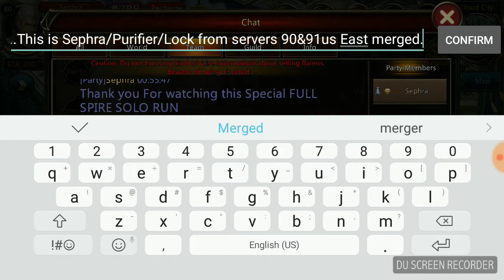Wartune: Hall of Hero's - SPECIAL VIDEO! FULL SPIRE SOLO MPD Run?!?!?! (Featuring: Sephra&Douglas)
HEYYYY EVERYONE! YO! I Know it's been awhile since I've made a video with my knight...SO! Without Further Ado...HERE IS Sephra my Knight and MY TRUSTED Companion Sylph Aries(A.K.A. Douglas) The Fire Tier3 God Sylph in FULL BLOWN OUT Red RARITY!
We are Soloing the Spire Normal Dungeon AND TACKLIKG It Headstrong Nd with No fear at all!!!
Hope y'all enjoy the special SOLO video u guys :-)

P. S. IF ANYONE HAS SUGGESTIONS, QUESTIONS OR Ideas for me to do in any of my wartune videos...PLZ PLZ PLZ!!! Don't Be Strangers about it, Post in the comments section or message me on here and lemme know if there is anything special or particular you would want me too do or Show ya guys. Aight! Thanks!!! ☺☺☺😊😊😊